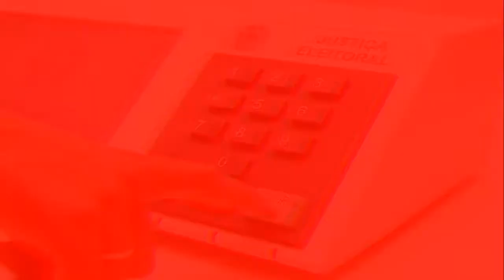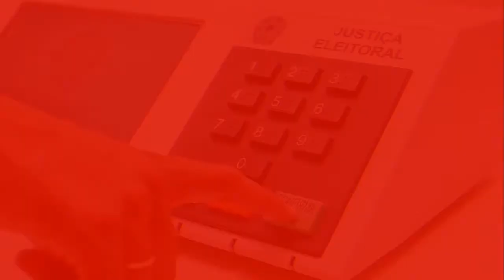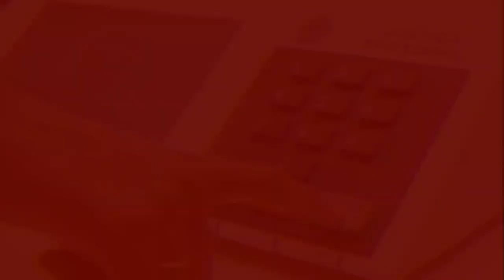Um dos vereadores mais votados em Veranópolis Rodrigo Costa